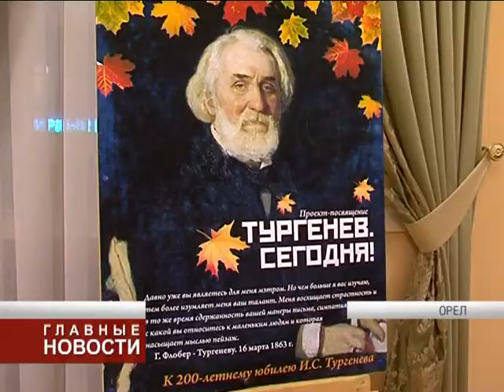В ожидании премьеры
Современное звучание одной из самых знаменитых пьес Ивана Тургенева «Месяц в деревне». В «Свободном пространстве» состоялась пресс-конференция, посвященная предстоящей премьере.